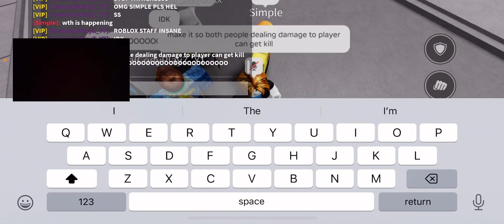a developer of the strongest battlegrounds was in my server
I wish I could have sent the message before he left 😭